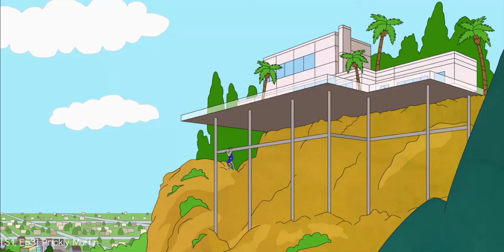A Random 5ish Seconds from Every Episode of BoJack Horseman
Woah, a video?! Crazy. Anyway, here are 4-7 seconds from every episode of BoJack Horseman. Each segment was gotten from randomly generating a number corresponding to the seconds of the episode (bar any randomisations in the opening theme song or closing credits)

I thought it would be a neat thing to do since I absolutely loved the show, and I enjoyed putting it together. I might even do more

Also, I borrowed this idea from a Twin Peaks: The Return video with the same concept by TouchTheGarlic

As he mentioned in a comment, it is a cool experiment that I wanted to try, and I may even try it with other shows. Hell, if I did another BoJack one, I would get completely different clips! But yeah, shout-out to the above video (which is pretty epic, by the way)

*I didn't include the Christmas special. To be fair, I haven't watched it yet haha*

0:00 - Season 1
1:08 - Season 2
2:15 - Season 3
3:18 - Season 4
4:25 - Season 5
5:34 - Season 6